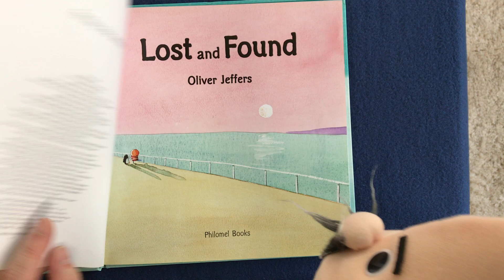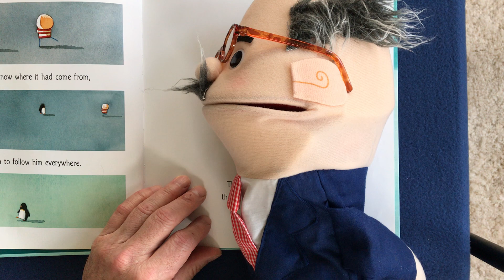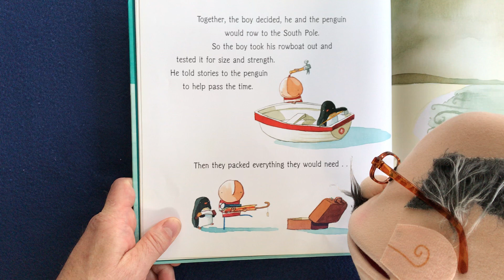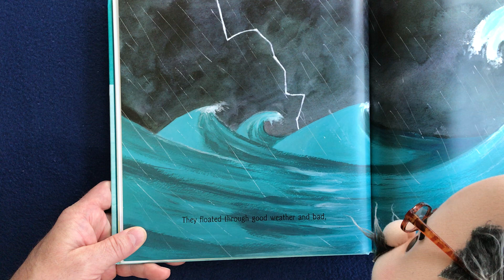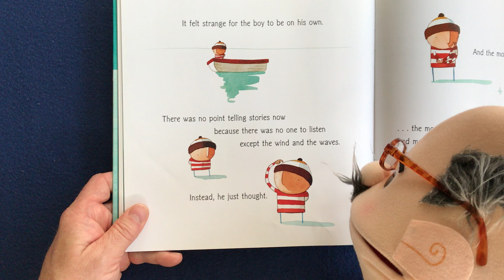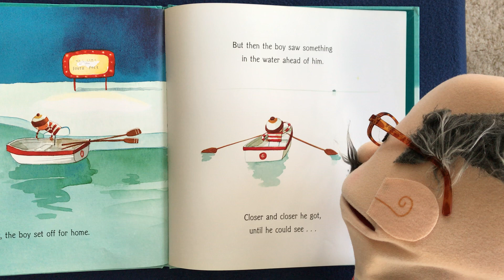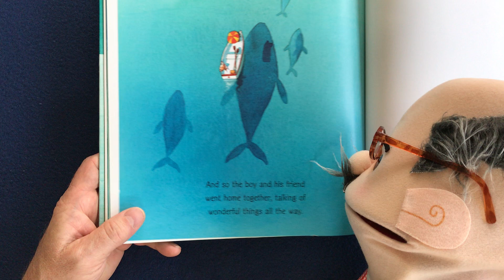Walter gets Lost....and Found.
And he has a snazzy new look.